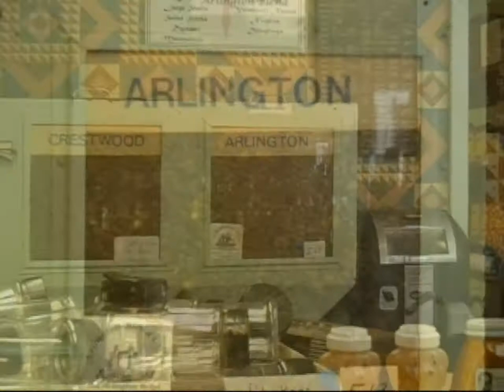Earl Gill Coffee Co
Retail and wholesale supplier of locally roasted coffee, spices, seasonings and dry goods. Earl Gill is "The Name" in town for restaurant and office grocery supply, as well as the place to shop for the home gourmet  chef in us all !